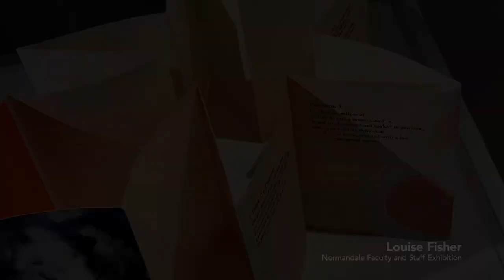Normandale Art Faculty and Staff Exhibition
Reception Thursday Jan 25, 2024, 4-6:30pm

All Students, Staff, Faculty and the general Public are invited to the Reception for our "Art Faculty and Staff Exhibition", including the works of:

Katayoun Amjadi, Brad Daniels, Louise Fisher, Karen Gustafson, Piia Huson, Yvonne Klocek, David Luke, Brian Mack, Lazare Rottach, Jeffrey Stenbom, Cate Vermeland, and Shun Jie Yong.

This is an amazing show with a quite varied range of artistic expressions, and provides new insights into the creative minds of these instructors and support staff that represent art education here at Normandale.

All are welcome to review the art works, chat with the artists, and enjoy light refreshments as we celebrate Art at Normandale!

The exhibition runs from January 8 - January 31, 2024
Brad Daniels